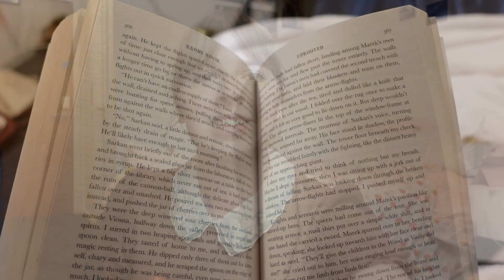PHANTOM OF THE OPERA BALL AT RHODES HOUSE! // oxford weekly vlog // "The Oxford Diaries"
Podcast/Instagram Live:
@csutcliffebooks on Instagram
Bookstagram Live on Spotify and Apple Podcasts

goodreads: cassidyserhienko